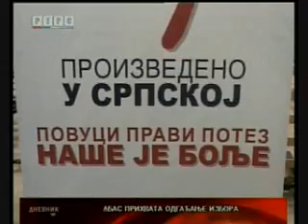Proizvedeno u Republici Srpskoj - Made in Srpska 12.11.2009. †